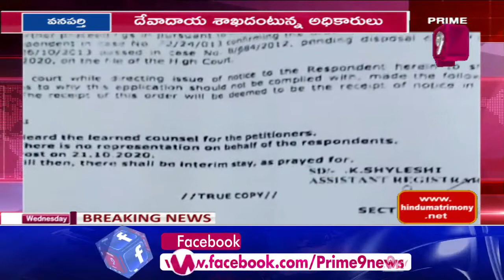వనపర్తి లో భూ వివాదం | Land dispute in Wanaparthy | Telangana Express | Prime9 News